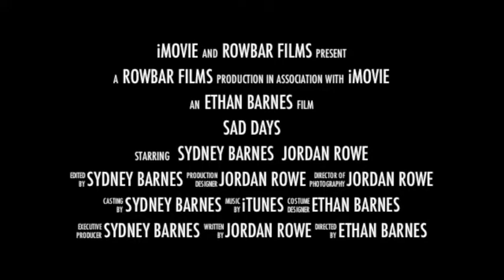Sad Days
AP Literature and Composition Project. Redo/Opposite of Happy Days by Beckett